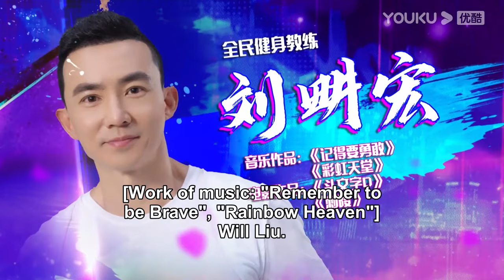王一博随便听到一段音乐都能随手卡点，真的是行走的舞蹈机器人啊！| 这！就是街舞 第五季 Street Dance of China S5 优酷综艺